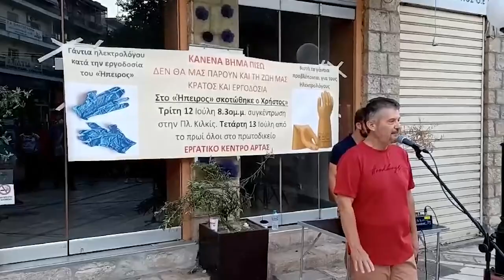Συλλαλητήριο στην Άρτα ενάντια στην συγκάλυψη εργοδοτικού εγκλήματος